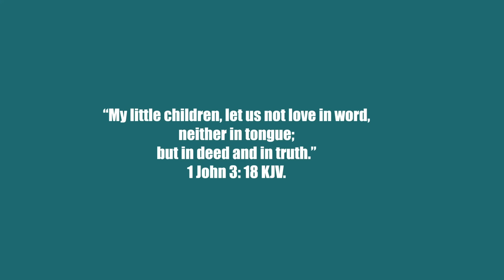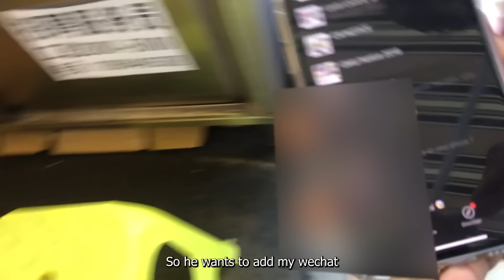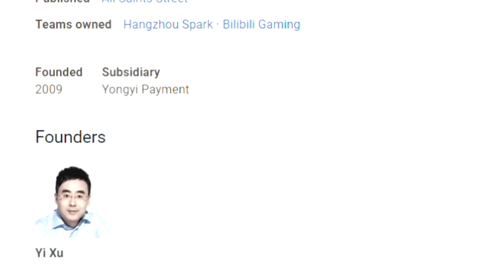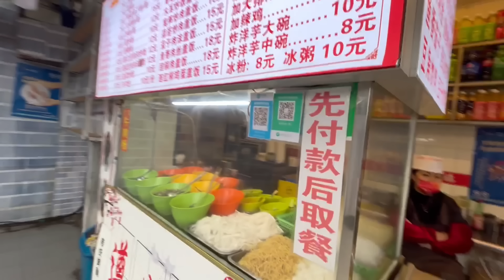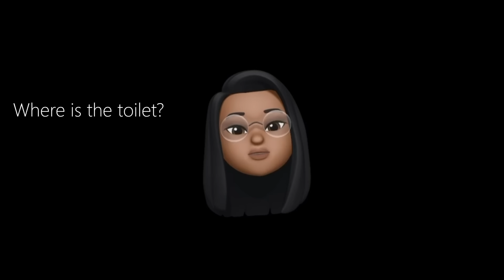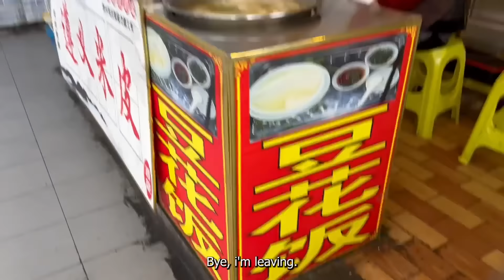This made a Chinese guy fall in love with a black girl instantly😳😳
Hi honeybees, i showed you what a typical conversation with a chinese native looks like, there is a guy in the video that might interest you so make sure you watch till the end.

The next goal is 75k 🙏🙏🙏 let’s keep the family growing😘😘😘